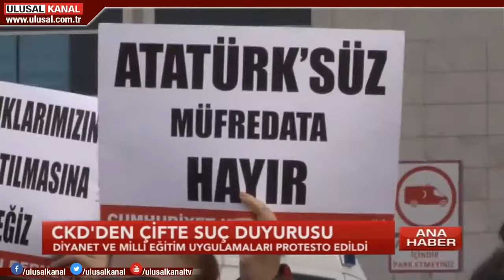Ulusal Kanal Ana Haber- 11 Ocak- Ulusal Kanal